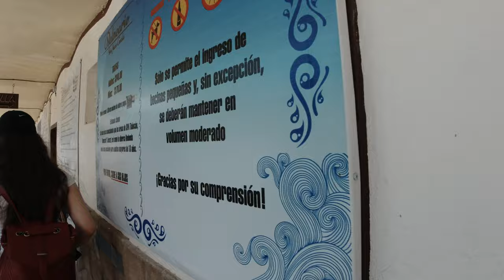La ribera de chapala viaje express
Frankie Lopez productions
Arandas jalisco
arandas jalisco
arandas mexico
arandas fiestas
arandasjalisco